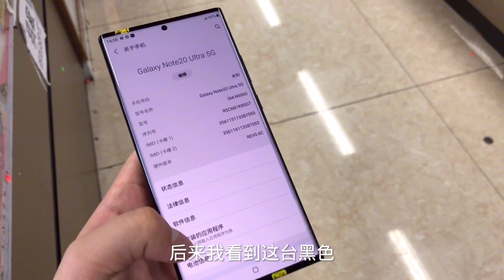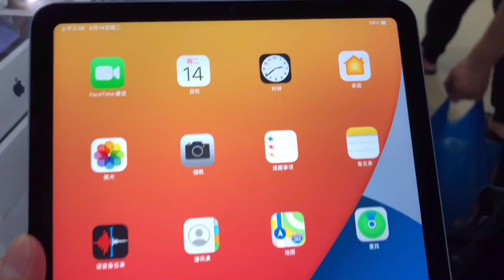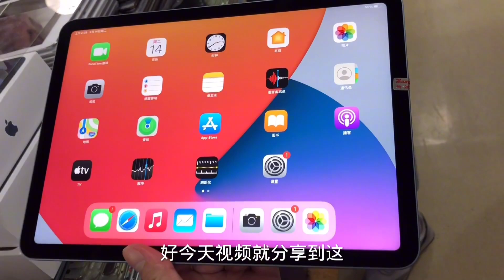ENG SUB 新款iPad刚发布！大学生急忙拿下iPadAir4 学习，真划算！